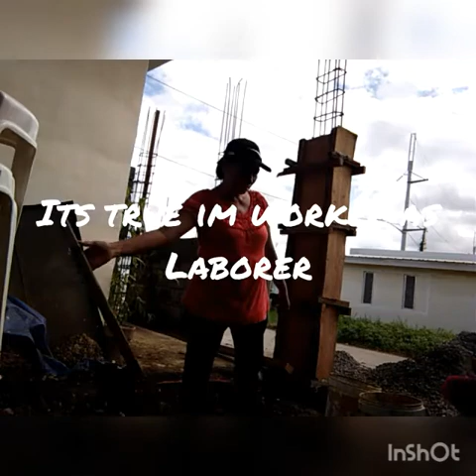WORKING As LABORRER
hindi biro mag trabaho sa constration as laborrer mahirap ang trabaho na ito mabigat lalo magbuhat ka ng balde puno ng pamambak..salamat guys sa pagsama nyo sa aking palabas..thanks for watching